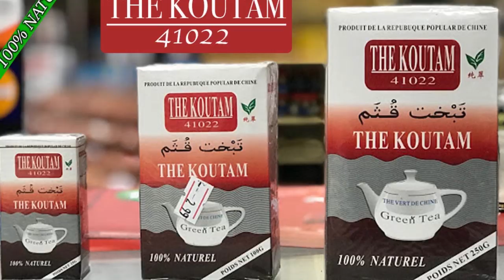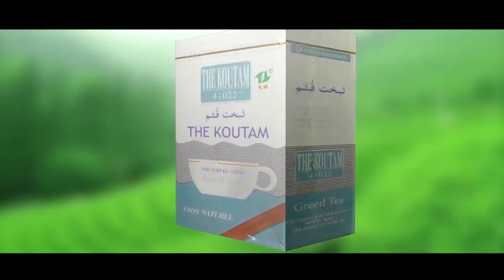MYTHO PAPY dans La Vieille MYTHO par BEN BD PROD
L'artiste Malien e le jeune MYTHO PAPY et son Groupe sont des jeunes artistes comédiens du Mali qui font Rirent et qui vfont bouger beaucoup au Mali en ce moment avec un talant à nos jours et il ce trouvé très souvent dans les concerts et festival et les voilà dans ( LA VIEILLE MYRTHO ) pour vous les fans avec le soutien de son LABEL UNIVERSEL BEN BD PRODUCTION INTERNATIONALE aux contacts: 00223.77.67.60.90 ou 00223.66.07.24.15 ou par E-mail /